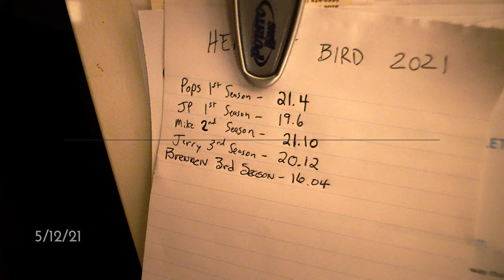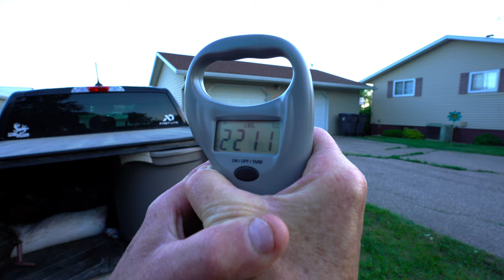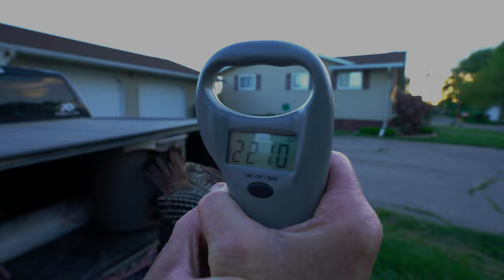Turkey Hunting Wisconsin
The guys are in Wisconsin for the second half of the spring turkey season.  Like any other year, the tactics change as the season progresses.  Adapting and staying aggressive pays off in terms of punching several late week tags.